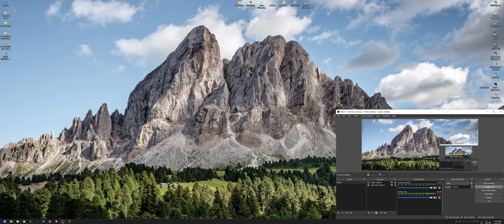Dark Souls III - Road to Elden Ring - Friede, Tatutzu Ariandel si Lapp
Hallo!

O culcam pe Friede si pe Tatutzu lor in pictura, dupa penetram al doi-lea dlc.